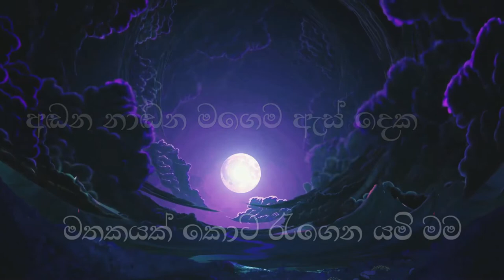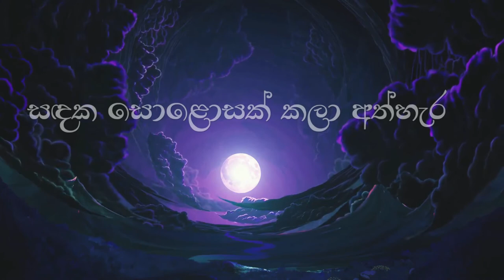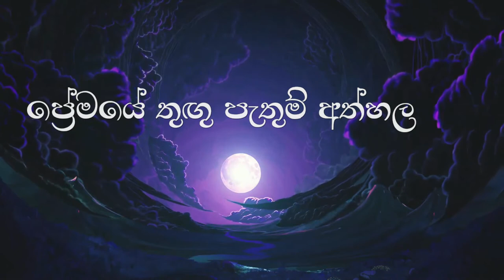Ithin Samugena Yanna|ඉතින් සමුගෙන යන්න - Ushan Madhuranga (Official Lyric Video)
Lyrics - Aparna Somachandra
Melody & Music - Visharad Janani Hansakinkini Thilakarathne
Vocals & Music Arrangements - Ushan Madhuranga
Audio Mixing, Mastering and Video Production - MusicHouse Productions by Ushan Madhuranga

Lyrics
අඬන නාඬන මගෙම ඇස් දෙක
මතකයක් කොට රැගෙන යමි මම
ඉතින් සමුගෙන යන්න
යොවුන්විය අවසන් ය //

මගෙම ලයතුර ඉපිද මියැදුන
සුසුම් හීසර රිදවුවද නුඹ
හඳුනන්න ඉඩදෙන්න
මතු බවෙක හමුවන්න //

සඳක සොළොසක් කලා අත්හැර
තතක වෙලුනම හිතක මුදු සර
නොහැක තව ලතැවෙන්න
යදම් බැඳි හදවත්ය //

ප්‍රේමයේ තුඟු පැතුම් අත්හල
මගෙම ඇස් මත දවමි හීනය
ඉතින් යමු අපි වෙන්ව
දුරයි දිවි මකරන්ද //